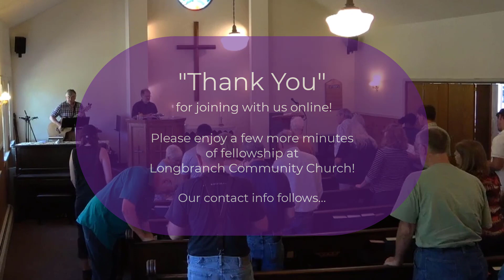"Fear or Faith", (Jer 38:7-39:18), 2023-08-13, Longbranch Community Church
What an interesting morning.  We essentially enjoyed two separate messages today.  The first was an entirely impromptu church wide discussion of Apostasy in both current and future times.  The second message was Pastor John’s planned sermon titled “Fear or Faith”, which was a reminder that each of us will, one day, will give an account to God.  Taken primarily from Jeremiah Chap 38:7- 39:18, the message was best summed up by 1st Samuel 2:30 which says “…for them that honor me I will honor, and they that despise me shall be lightly esteemed.”

*For those in a hurry: The church-wide discussion on Apostasy took place early – during the announcements.  Pastor John’s primary sermon begins at the 51minute / 46second mark.